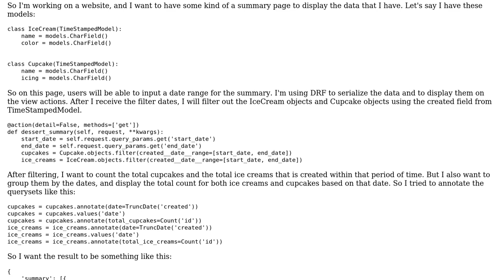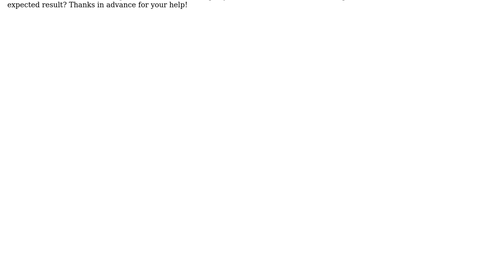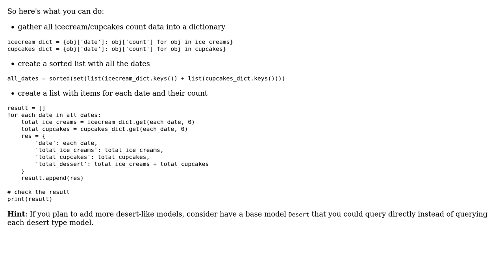How to display all dates for multiple model annotations in django?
With thanks & praise to God, and with thanks to the many people who have made this project possible! | Content (except music & images) licensed under CC BY-SA | Music | Images & others | With thanks to user karxav user Gabriel Muj and the Stack Exchange Network Trademarks are property of their respective owners. You are responsible for your own actions.